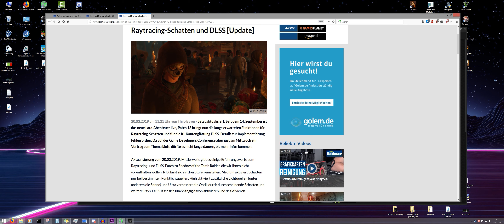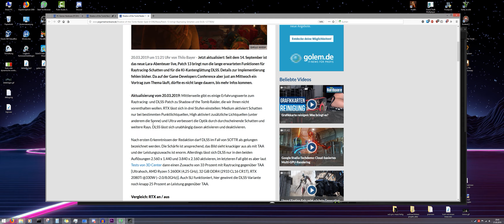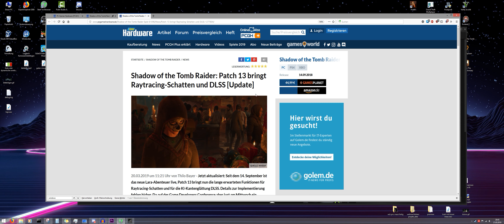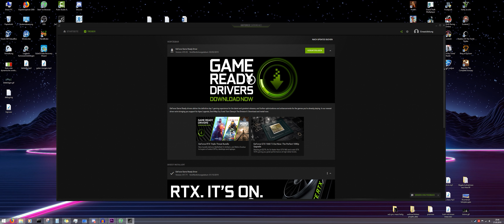Gute Neuigkeiten: RAYTRACING für SHADOW OF TOMB RAIDER & ab GTX 1060 [NEWS]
Patch 13 bringt Shadow of Tomb Raider das langersehnte Raytracing von Nvidia, der nun zur Verfügung steht. Zudem wurde bekanntgegeben, dass die Raytracing Technologie nicht nur für RTX Grafikkarten, sondern auch abwärts bis zur GTX 1060 (6GB) zur Verfügung steht. ABER: Da die GTX 1060 selbstverständlich nicht gleiche Leistungen wie eine RTX bewerkstelligen kann, ist mit einer Wahrscheinlichkeit nur 1/3 der Raytracing Technologie einsetzbar (gemessen an einer GTX 1080). Für ältere Karten wie der GTX 1060 mit 6GB stehen die DXR-Treiber erst ab Anfang April zur Verfügung, damit später als der für die RTX-Karten. Voraussetzungen für den EInsatz von Raytracing sind: Windows 10 Update 1809, der Geforce-Treiber 419.35 und die Geforce-RTX-20-Serie von Nvidia (Quelle: pcgameshardware)

Aufklappen und interessanten Links folgen